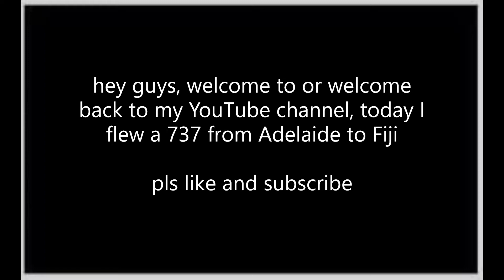Adelaide to Fiji in a 737 (MSFS)